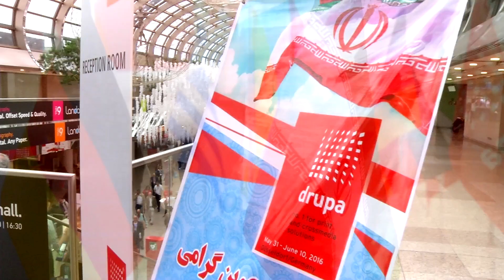drupa 2016 - International Visitor Leadership